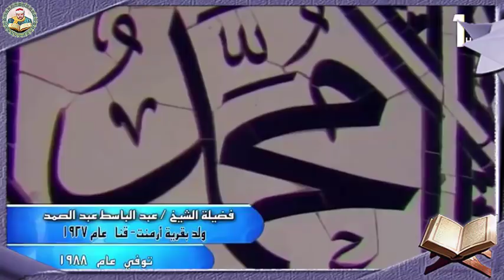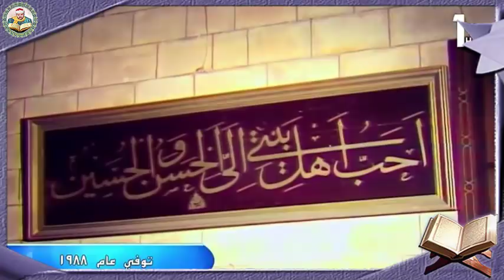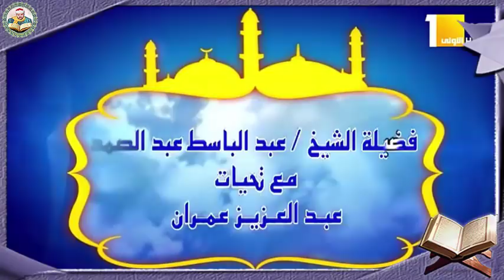Hicr Suresi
Abdulbasit M.Abdussamed